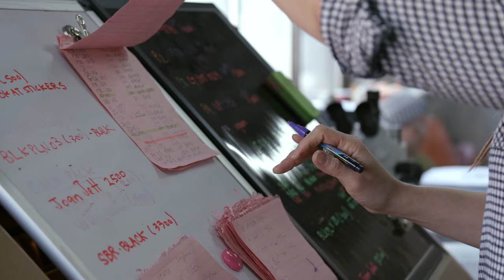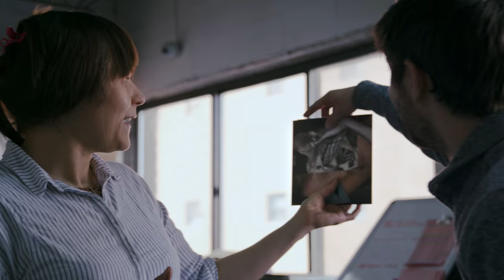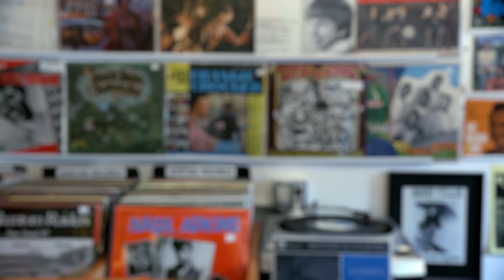Brooklynphono: A Documentary Short filmed with the Canon EOS C300 Mark II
This short documentary by Producer/Director Jem Schofield and Cinematographer Matt Porwoll dives into the world of Brooklyn Phono, a vinyl record pressing factory based in Sunset Park, NY. Shot with the Canon EOS C300 Mark II, this documentary gives us an inside look at the record pressing business, and the passion that owners Thomas Bernich and Fern Vernon Bernich have for their craft.

Watch the documentary, then go behind the scenes as Matt Porwoll takes us through his camera builds, his custom settings including assignable buttons, resolution and color space options, as well as his lighting setup for the shoot which can be seen on the Canon Digital Learning Center or in the series list below.